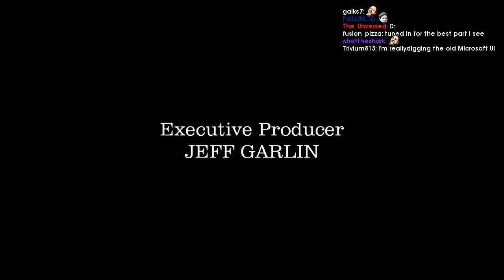Pro Tom Clancy'S Rainbow Six: Siege Moments: ETHAN'S is so bad XDDDDDDDDD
Every day, Gloomshot:
- And puts together these highlight videos into short playlists for maximum FPS viewing entertainment!

This process is done automatically, but I make updates to the curation algorithm every day. Help me progress it by leaving a comment about what clips and streamers you liked / didn't like.

NOTE: If you are a FPS content creator and don't want your videos to be promoted here, just send me a message (email is best) and I'll update the algorithm to never scan your stream.

=== TOM CLANCY'S RAINBOW SIX: SIEGE HIGHLIGHT CLIP SOURCES ===

Gloomshot is a highlight curator bot, NOT a highlight creation bot -- none of these Tom Clancy'S Rainbow Six: Siege clips are mine.

Content creators are the lifeblood of the FPS community, so if this video introduced you to a stream you like, please support them by viewing their channel and SUBSCRIBING so you can see the action live at the source.

Source streams for today's compilation video:

[00:00] Fps_Tom Clancy'S Rainbow Six: Siege Highlight #1: "panimau" clipped by always_r6

[00:17] Fps_Tom Clancy'S Rainbow Six: Siege Highlight #2: "ETHAN'S is so bad XDDDDDDDDD" clipped by p3ndatv

[00:38] Fps_Tom Clancy'S Rainbow Six: Siege Highlight #3: "BENJA STOP IT" clipped by dezachucasts

[01:37] Fps_Tom Clancy'S Rainbow Six: Siege Highlight #4: "NOOOOOOOOOOOOOOOOOOOOOOO" clipped by longthings

[02:02] Fps_Tom Clancy'S Rainbow Six: Siege Highlight #5: "Excuse me?" clipped by xerpocalypse

[02:25] Fps_Tom Clancy'S Rainbow Six: Siege Highlight #6: "LOL" clipped by lynx9991

[02:42] Fps_Tom Clancy'S Rainbow Six: Siege Highlight #7: "That WAS a nasty shot." clipped by ihavelousyaim

[02:59] Fps_Tom Clancy'S Rainbow Six: Siege Highlight #8: "wtf" clipped by wallers

[03:14] Fps_Tom Clancy'S Rainbow Six: Siege Highlight #9: "Alex Sings!" clipped by pistonhips

[03:50] Fps_Tom Clancy'S Rainbow Six: Siege Highlight #10: "1v4 Clutch" clipped by kiing_wizard

[04:49] Fps_Tom Clancy'S Rainbow Six: Siege Highlight #11: "closet defuser miss ever?" clipped by coolhandluke_tv

[05:12] Fps_Tom Clancy'S Rainbow Six: Siege Highlight #12: "chapper is def cheating" clipped by prohvokedr6

[05:33] Fps_Tom Clancy'S Rainbow Six: Siege Highlight #13: "THIS IS THE POLICE" clipped by hewnok

[06:20] Fps_Tom Clancy'S Rainbow Six: Siege Highlight #14: "The sentence didn't go as planned " clipped by dmoddan_

[06:31] Fps_Tom Clancy'S Rainbow Six: Siege Highlight #15: "wtf did i just watch ??? lmao" clipped by pixellatedr6

[06:57] Fps_Tom Clancy'S Rainbow Six: Siege Highlight #16:  clipped by kinggeorge

[07:29] Fps_Tom Clancy'S Rainbow Six: Siege Highlight #17: "unlucko" clipped by maaaxr6

[07:46] Fps_Tom Clancy'S Rainbow Six: Siege Highlight #18: "of course" clipped by shriveling_fire

[07:58] Fps_Tom Clancy'S Rainbow Six: Siege Highlight #19:  clipped by andrewhaseth

[08:27] Fps_Tom Clancy'S Rainbow Six: Siege Highlight #20: "tangyy" clipped by doliipran3

[08:51] Fps_Tom Clancy'S Rainbow Six: Siege Highlight #21: "no bra day" clipped by matej_d7
Support sonyatheevil here: https:/